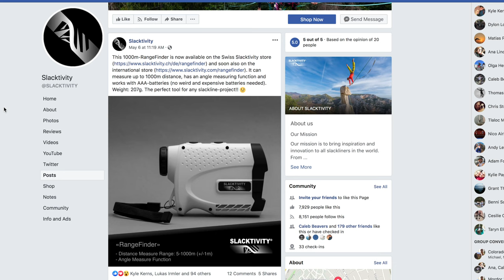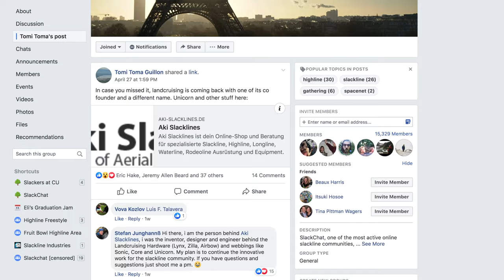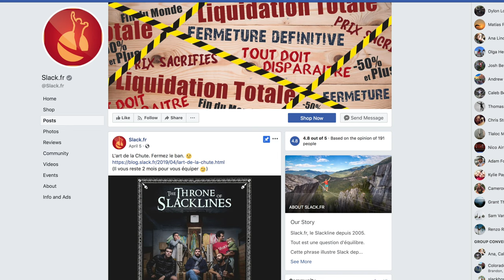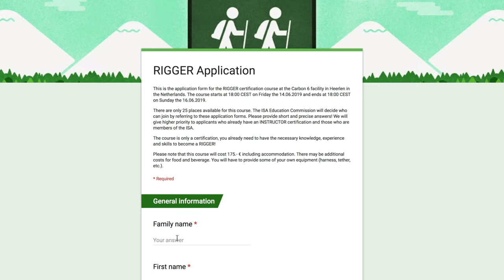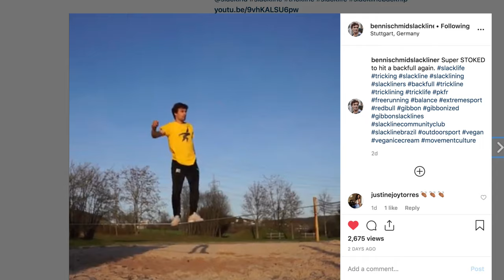New Bridgeline World Record! (Slack Happenings Ep. 2)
Justin Wagers and Caleb Beavers bring you this week's slackline news.